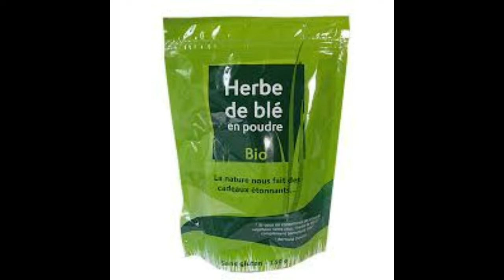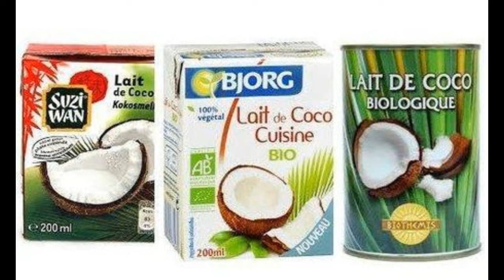Soigner Naturellement la calvitie Et la chute des Cheveux